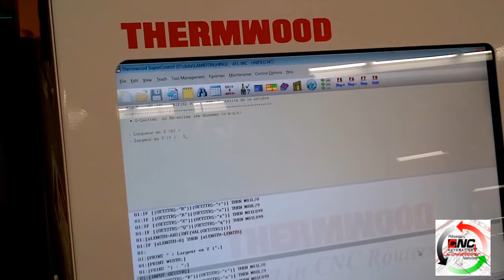Thermwood Door Hinge and Jams